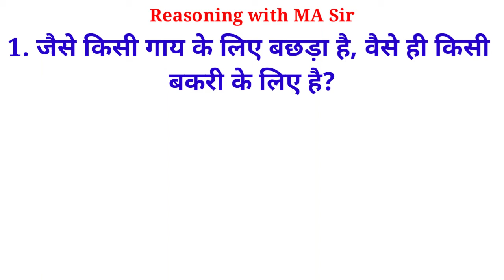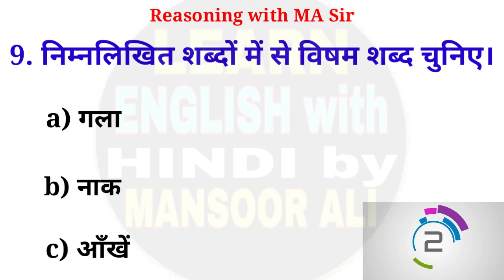Reasoning with MA Sir / Reasoning Questions and Answers in Hindi / Very Important for Competitive Ex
Questions are in this video 👇👇👇👇👇

1. जैसे किसी गाय के लिए बछड़ा है, वैसे ही किसी
बकरी के लिए है?

2. मोची : चमड़ा : : दर्जी : ?

3. 'जहाज' जैसे 'कप्तान' से सम्बन्धित है, वैसे ही
'अखबार' किससे सम्बन्धित है?

4. पोशाक : दर्जी : : ? : बढ़ई

5. 'मछली' जैसे जल से सम्बन्धित है, वैसे ही
'चिड़िया' किससे सम्बन्धित है?

6. भेड़ : मटन : : हिरन : ?

7. पुस्तक : शेल्फ : : कपड़े : ?

8. शब्दों में से विषम शब्द चुनिए।